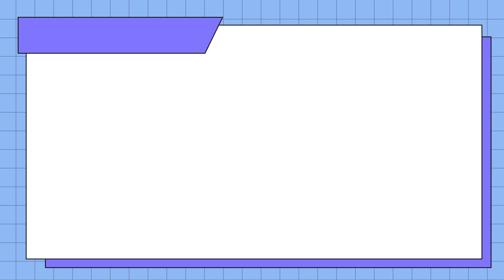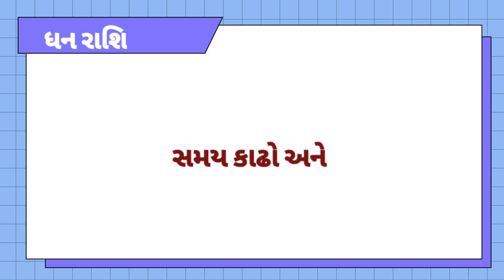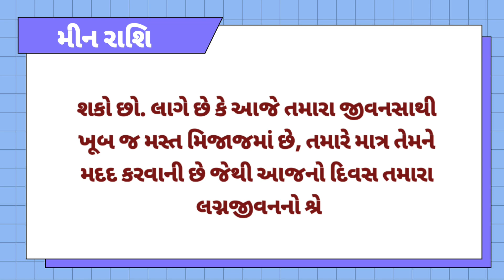તા.૨૬/૦૬/૨૦૨૨ રવિવાર || આજનું રાશિફળ || ગુજરાતી રાશિફળ || દૈનિક રાશિફળ || ચોલા ન્યુઝ || chola news